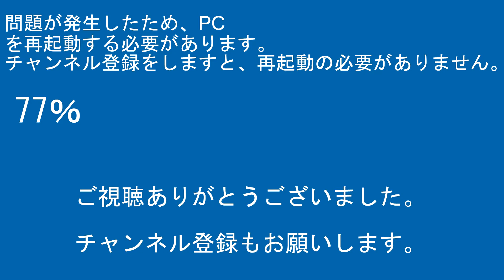2082ﾚEF65 2080+ｺｷ宮原～JU07･JS24大宮間CX420